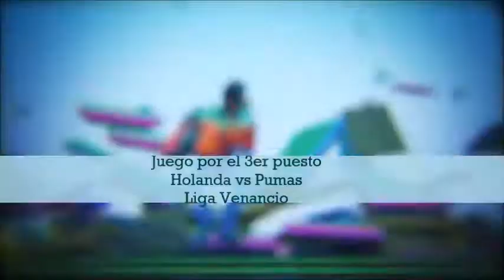HOLANDA VS PUMAS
LIGA DE FUTBOL VENANCIO